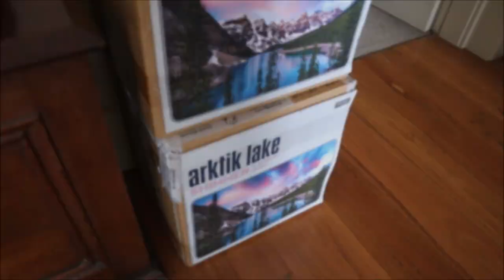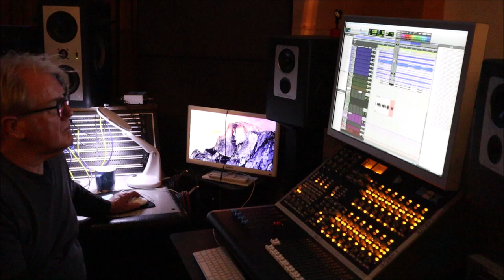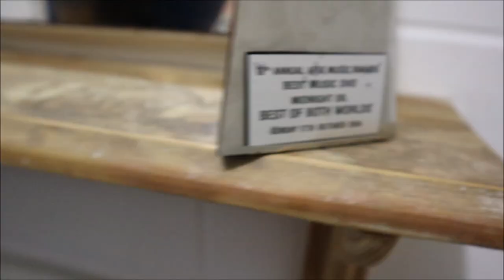IN DEEP VLOGS | In the studio w/ Arktik Lake (Australian Winter Wonderland 2022)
Making of Arktik Lake's debut album, release date tba.

[Clip of Marty & Olivia at the Australian Guitar Making School by Martin Taylor]